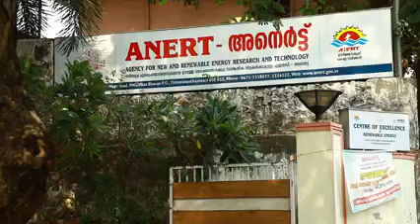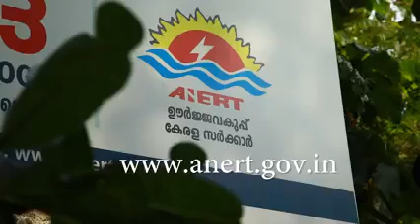എന്റെ പുതിയ കേരളം ഇലക്ട്രിക് വാഹന ചാർജിംഗിന് സംസ്ഥാനമാകെ സൗകര്യമൊരുങ്ങുന്നുkerala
ഇലക്ട്രിക് വാഹന ചാർജിംഗിന് സംസ്ഥാനമാകെ സൗകര്യമൊരുങ്ങുന്നു